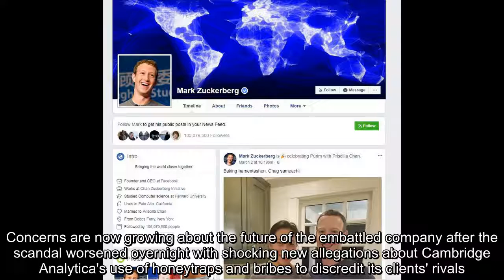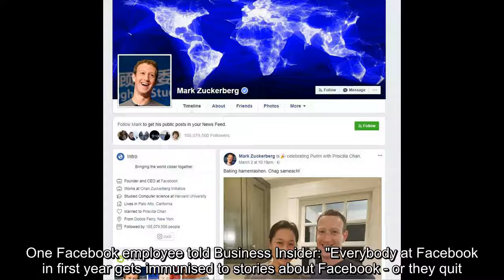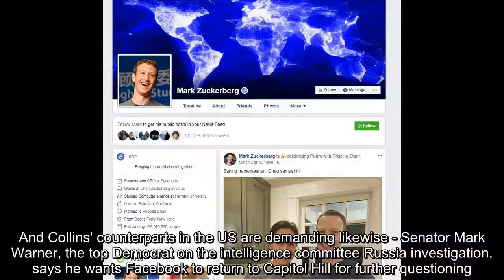Facebook's Mark Zuckerberg STILL in hiding as data harvesting scandal grows and users vow to boycott